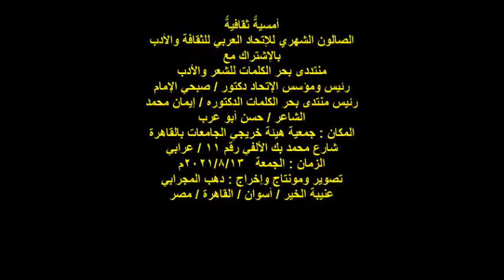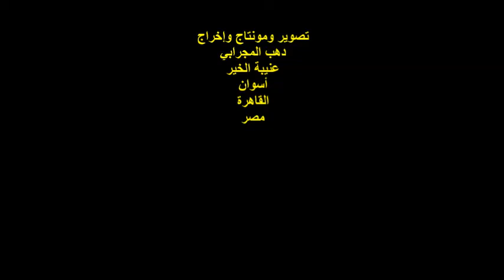الشاعر/حسن أبو عرب/الإتحاد العربي للثقافة والأدب ومنتدى بحر الكلمات/13/8/2021/هيئة خريجي الجامعات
أمسيةٌ ثقافيةٌ
الصالون الشهري للإتحاد العربي للثقافة والأدب
بالإشتراك مع
منتددى بحر الكلمات للشعر والأدب
رئيس ومؤسس الإتحاد دكتور / صبحي الإمام
رئيس منتدى بحر الكلمات الدكتوره / إيمان محمد
الشاعر / حسن أبو عرب